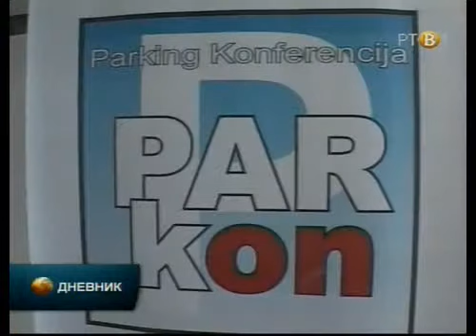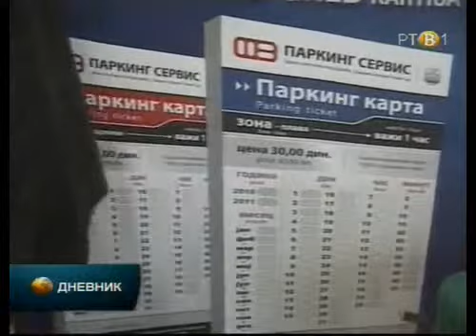Kako 'namaknuti' lisice na auto?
Vojvodjanski dnevnik, RTV 20100327